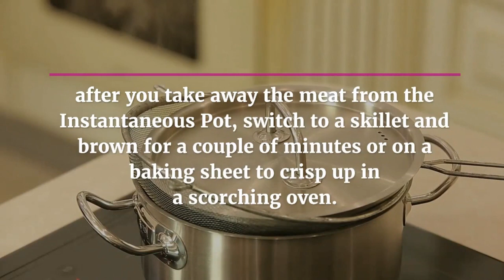What should you not cook in an instant pot?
The Instant Pot is our new kitchen hero, but there are a few guidelines for this multi-tasking tool. Learn why recipes like Instant Pot hard-boiled eggs are a do and jams are a don't.